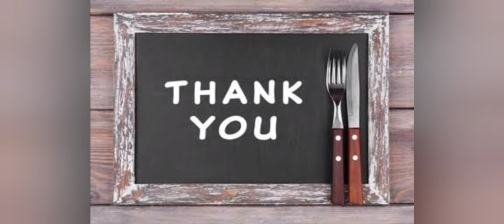Chicken RARA Recipe 😋😍❤foodie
Thanks 😊🙏